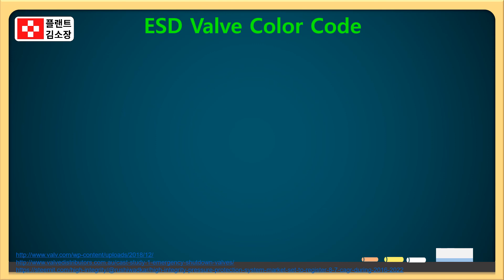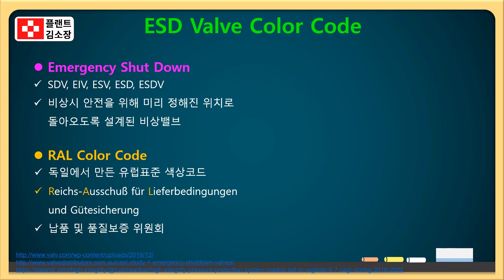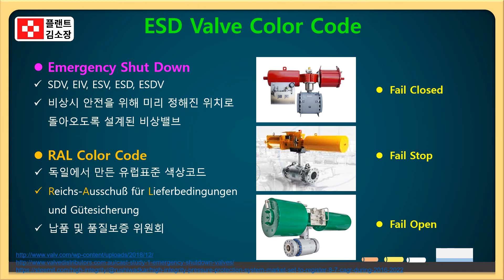🔴🟡🟢 빨간색, 노란색, 초록색 ESDV 색깔! 진짜 의미는? 실전 대박! (3분 순삭)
💡 영상 주요 내용 요약:

🔹 ESD Valve란?
긴급 상황 시 유체 흐름을 차단하는 비상 차단 밸브 (Emergency Shut Down Valve)
플랜트, 발전소, 석유화학, 해양플랜트 필수 장비

🔹 색상별 의미:
🔴 Red (빨간색): 반드시 닫혀야 하는 긴급 차단용 (Fail Close)
🟡 Yellow (노란색): 열림 유지가 중요한 경우 (Fail Open)
🟢 Green (녹색): 현재 상태를 유지 (Fail In Place)

🔹 추가 개념:
Fail Open: 신호 상실 시 밸브가 자동 열림
Fail Close: 신호 상실 시 밸브가 자동 닫힘
Fail In Place: 신호 상실 시 밸브 상태 유지

🔹 ESD Valve 관리 실전팁:
Hydrotest 전후 ESDV 보호 방법
밸브 오작동 방지 실무 팁 소개

🎯 이런 분께 추천합니다:
✅ 플랜트, 발전소, 해양플랜트 현장에서 ESDV를 다루는 모든 엔지니어
✅ 밸브 색깔별 기능을 명확히 알고 싶은 설계자 및 시공 관리자
✅ ESD 시스템 구축, 유지보수 실무에 필요한 지식이 필요한 분
✅ 장비 고장 예방을 위해 Fail Open/Close/Stay 개념을 알고 싶은 분
✅ 플랜트 실무에서 진짜 필요한 꿀팁을 얻고 싶은 모든 플랜트인